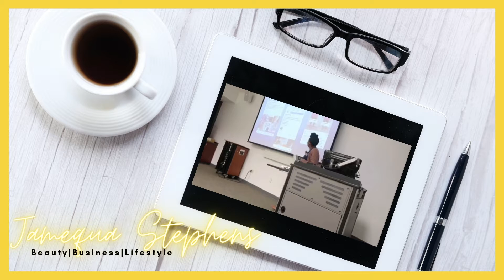VLOG: THE DAY IN THE LIFE OF A 9-5/5-9 ENTREPRENEUR| HR RECRUITER | Jamequa Stephens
Hey Diamonds! 💎
Join me for a “Day in the Life” video where I show you how I juggle running my business alongside my work-from-home recruiter job. It was a super productive day as I filmed multiple marketing videos for both my personal and business Instagram accounts. I also highlight the importance of maintaining a work-life balance, even when working from home.

Whether you’re here for inspiration, self-care tips, or just a moment of indulgence, this video is your perfect escape. 💕

Grab some popcorn, sit back, and enjoy! 🍿

💅🏾 Shop the Glam 💅🏾

Everything you need to recreate the magic from this video:
Treat yourself—you deserve it!

✨ Must-haves for your glam collection

✨ A Luxe Reminder ✨
Sending you love always!